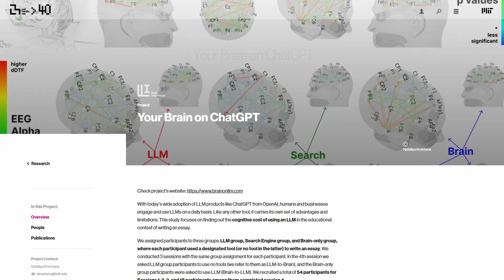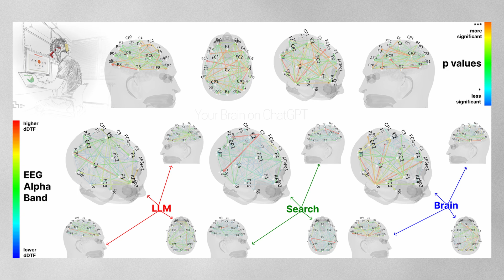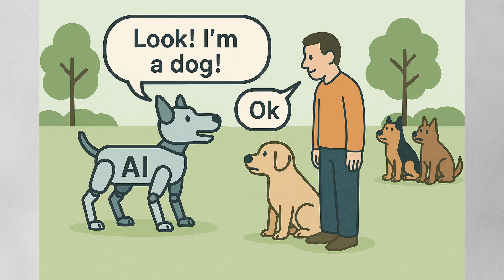AI Is Damaging Your Brain, But When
Researchers from MIT using EEG machines looked into brains of 3 different study groups that wrote essays. These 3 groups are: Brain-only group, search engine group, AI & LLM access group. Results showed that using AI can degreade your learning abilities, can harm your brain activity and damage your skills. AI can be harmful to you if you using it wrongly. I talked about how our brains work, how we are learning things and how to learn things better. What counts as permanent neural connections and why you forget other stuff. AI should be used as a tool, not as a replacement for your brain. So we can say that AI is making you dumb because you are giving up your brain when misusing it.